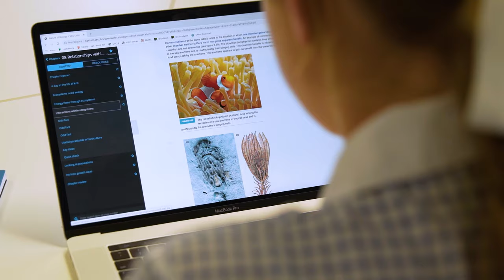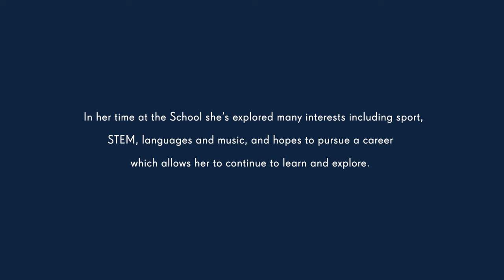Meet Daisy. Meet the Future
Daisy is a Year 11 student and a lover of learning. She has taken a keen interest in biology and chemistry largely due to her passion for diving. She has always loved a holistic approach to her education, understanding the concept surrounding something and not just the surface level information.

As a lover of learning, Daisy is eager to constantly develop and digest knowledge. After school, she wants to keep exploring new aspects of life and focus on something the fuels her curiosity.